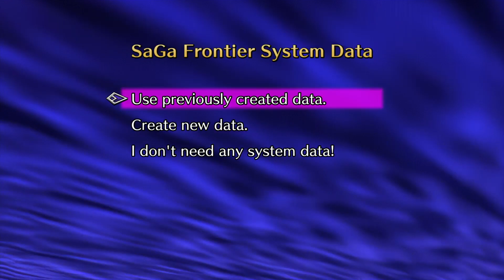SaGa Frontier Riki Part I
SaGa Frontier all 8 characters complete